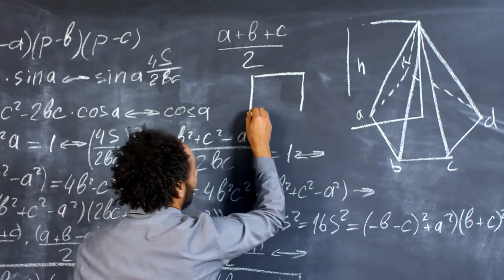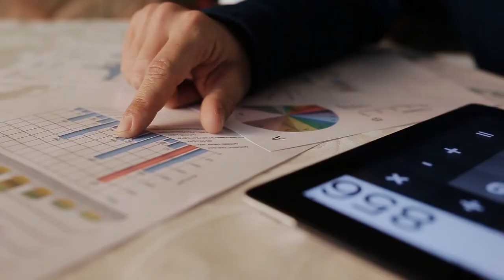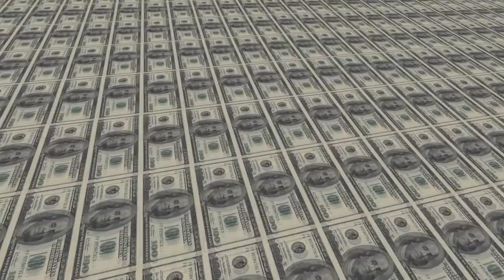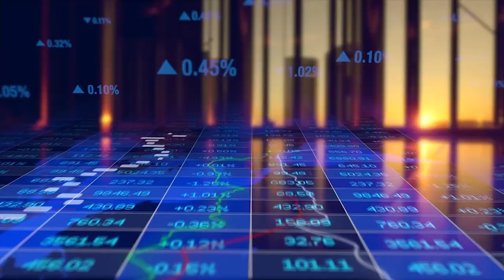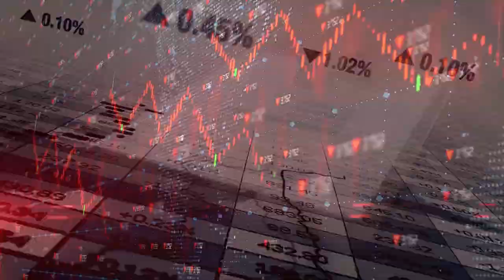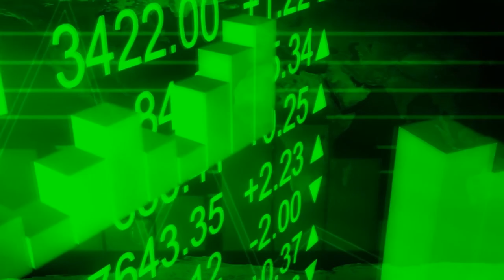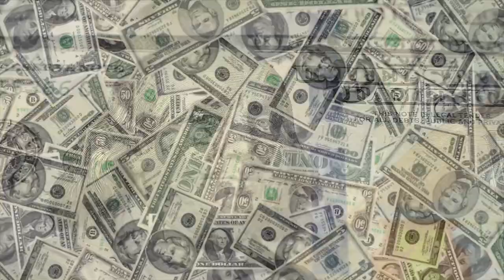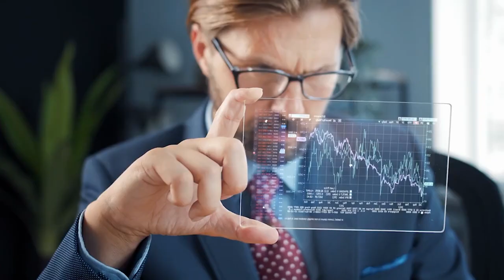Wie ein Mann die USA 2 mal vor dem Untergang bewahrte! JP Morgan DOKU - USA Krise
Viele Kennen JP Morgan als Investment Firma, jedoch kaum einer kennt die Hintergründe und den Aufstieg dieses Weltunternehmen. Was aber fast niemand weiß ist, dass JP Morgan selbst, die USA 2 mal vor einer großen Krise rettete! Alle Details dazu im Video.

Abschnitte:
00:00 Familie & Ausbildung
01:35 Geschäfte & Aufstieg
07:21 Wie er die USA rettete
12:50 Sein Tod

Hat dir unser Video gefallen?